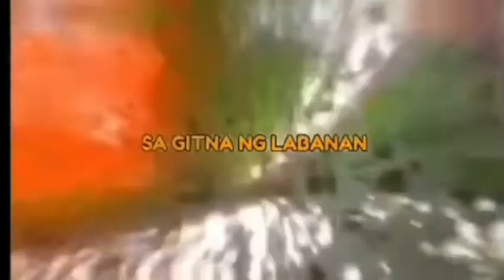PLANO NI LIWAYWAY NA MAPASAKANYA ANG AGIMAT NI ALEX